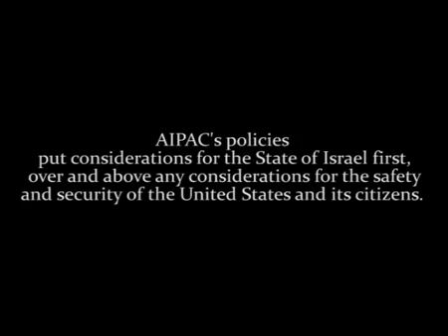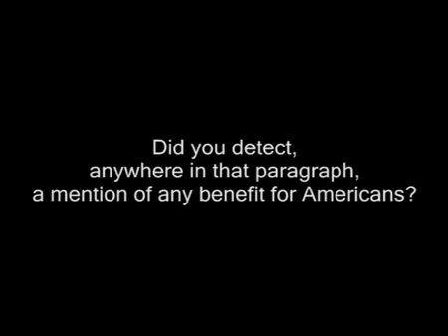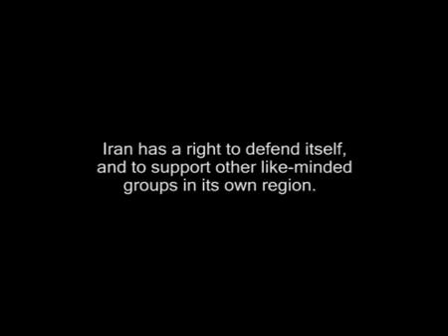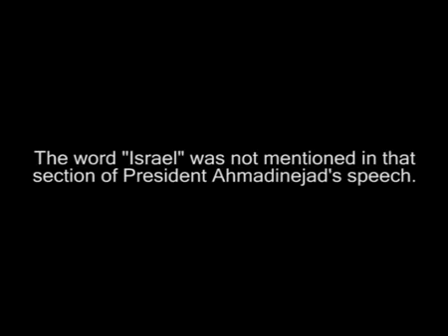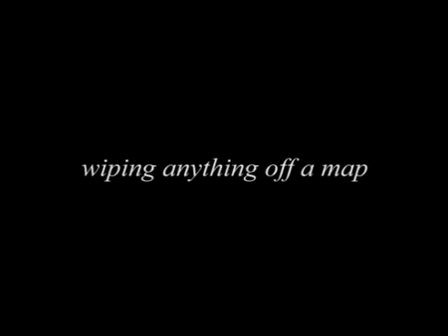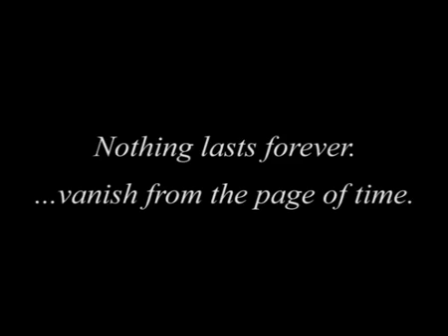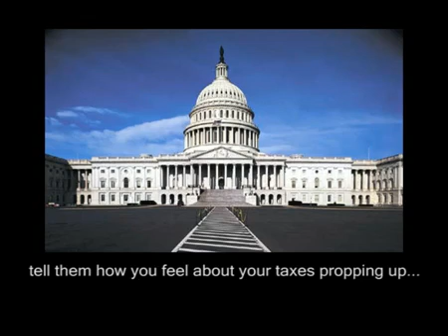Israel's AIPAC - The Voice of America (Part 1 of 2)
Dear Fellow Truth Supporter,

My name is Abraham Hafiz Rodriguez, and I am a medical student. Throughout my rigorous undergraduate science and medical science coursework, I have had the privilege of receiving extensive training in the process of scientific analysis and evidence-based thinking.

I am writing to you today not only as a medical student, but also as a concerned American citizen, to ask for your help with something very important.

Have you heard of Dr. Judy Wood? Did you know she has been researching 9/11 since 2001 and has already filed several law suits against NIST's contractors for science fraud, and legal requests that NIST's fraudulent data gets reexamined? Dr. Judy Wood has received more than one threat due to the research she has done and the evidence she has gathered, and one of her students was also murdered in 2006. Surprisingly, Dr. Judy Wood is the only 9/11 researcher who has submitted evidence to the courts in pursuit of the truth.

I. In 2007, Dr. Judy Wood filed several legal cases against the corporations NIST had contracted to conduct the 9/11 "investigations", many of which are military / defense / weapons organizations involved in Directed Energy research (huge conflict-of-interest). The filings in these legal cases included Requests For Corrections (RFC) based on the Data Quality Act, and Qui Tam whistle-blower cases. One of her legal cases made it all the way to the U.S. Supreme Court in October of 2009. She has been actively pursuing 9/11 Truth with her lawyer, despite the lack of support she has received from Dr. Steven Jones and other members of the 9/11 Truth community. The legal documents from her court cases can be viewed at the following links:

II. Dr. Judy Wood has collected an overwhelming amount of evidence which suggests that a Directed Energy Weapon of some kind was used to powderize ('dustify') the primary steel and concrete portions of the WTC buildings, while burning and bending aluminum, yet leaving paper and many other materials unharmed. These characteristics are matched by those of "The Hutchison Effect", and are the result of "field effects" and energy interference. John Hutchison has filed an affidavit in Dr. Wood's court case, to legally testify to the numerous similarities between The Hutchison Effect and the 9/11 attacks.

III. Dr. Judy Wood received her B.S. (Civil Engineering, 1981) (Structural Engineering), M.S. (Engineering Mechanics (Applied Physics), 1983), and Ph.D. (Materials Engineering Science, 1992) from the Department of Engineering Science and Mechanics at Virginia Polytechnic Institute and State University in Blacksburg, Virginia. Her dissertation involved the development of an experimental method to measure thermal stresses in bi-material joints. She has taught courses including: Experimental Stress Analysis, Engineering Mechanics, Mechanics of Materials (Strength of Materials), Strength of Materials Testing.

2.
3.

IV. Here are some very important video documentaries discussing the reality of The Hutchison Effect and other suppressed technologies, such as Cold Fusion, Anti-Gravity, and Military Energy Weapon Technology, which are related to 9/11:

1. John Hutchison & The Hutchison Effect (Documentary | 68mins)
2. Heavy Watergate: The Cold Fusion Cover Up (Documentary | 45mins)

Thank you for your time, consideration, and help,

-Abe

Abraham Hafiz Rodriguez
M2 Medical Student
B.S. Biology / Neurobiology